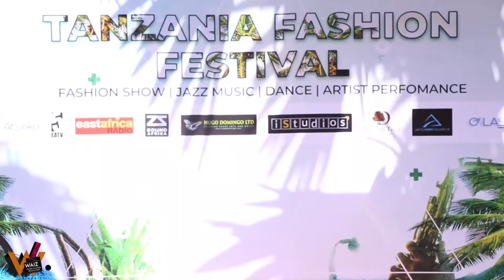W.A.I.Z Designer SPRING AND SUMMER COLLECTION REPRESENT WAIZFASHIONWEEK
W.A.I.Z